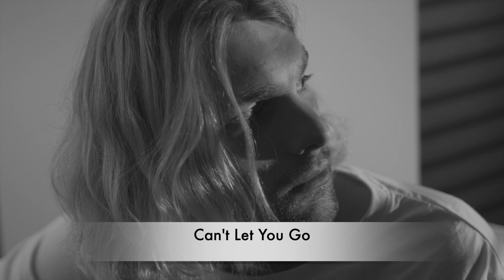B'ee - What's it Gonna B'ee (Album Preview)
Video produced by Mad Ears Productions
Stock footage licensed from Shuttershock and pexels.com
B'ee footage courtesy of B'ee and Sven Neukranz
'What's it Gonna B'ee' album cover design by SFC Graphic Design